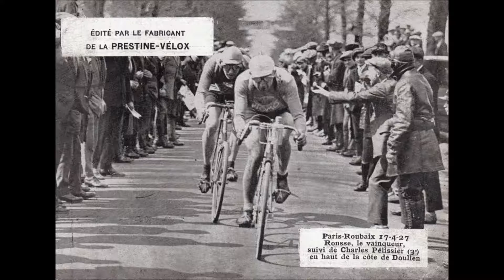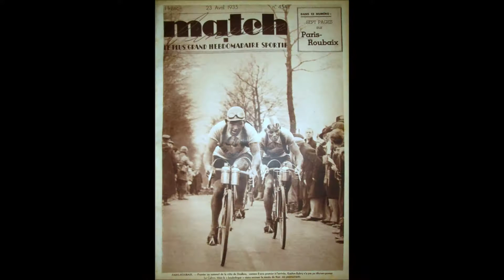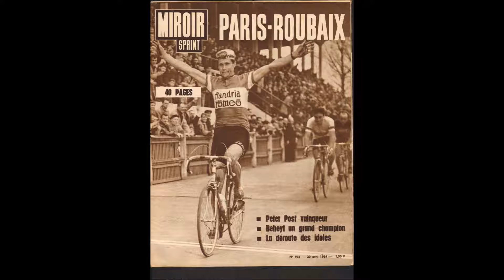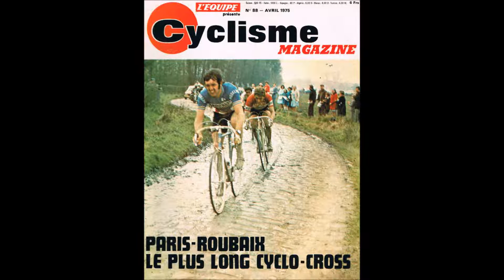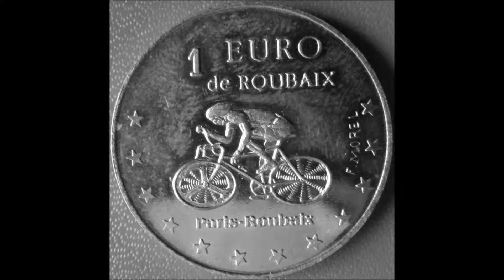PARIS ROUBAIX LA LEGENDE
une vue de l'ensemble des Paris Roubaix PREMIER GRAND DÉPART 1896  merci a ceux  qui étaient derrière leurs appareils de photos  pour immortaliser  l'enfer du nord ..